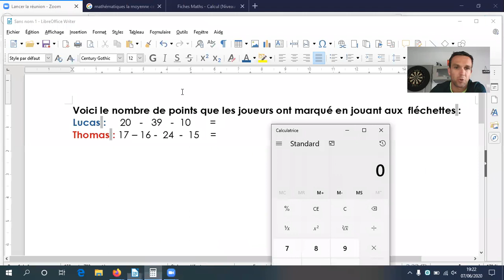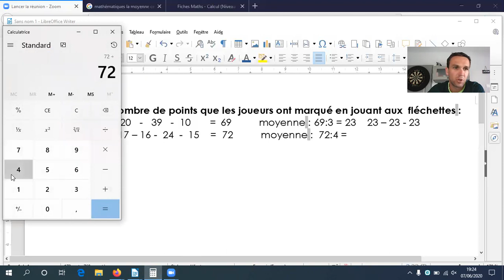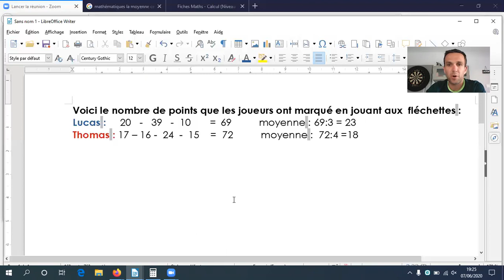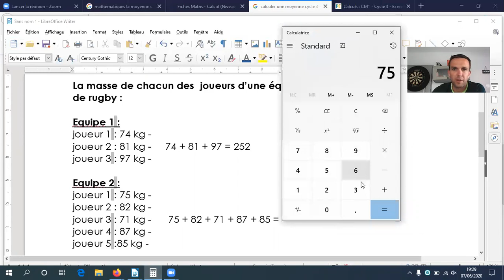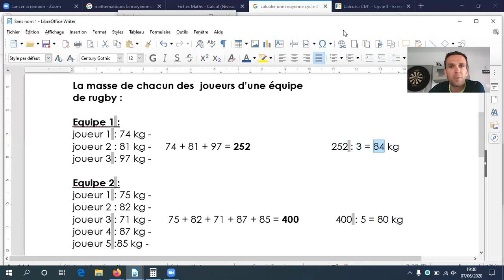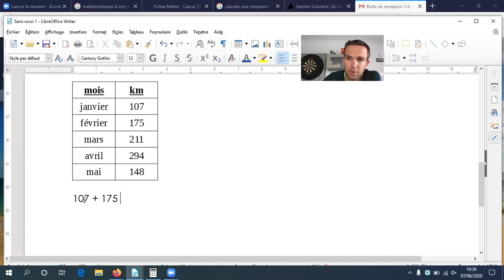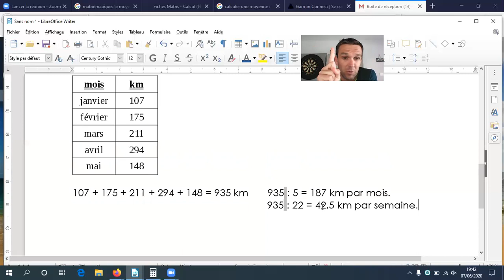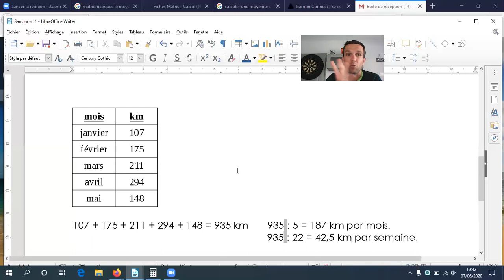Calculer une moyenne